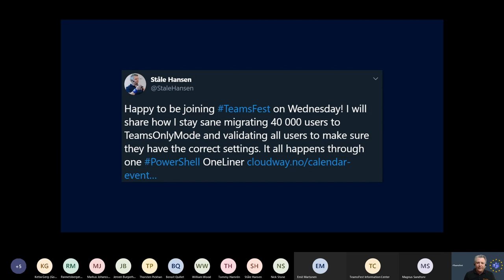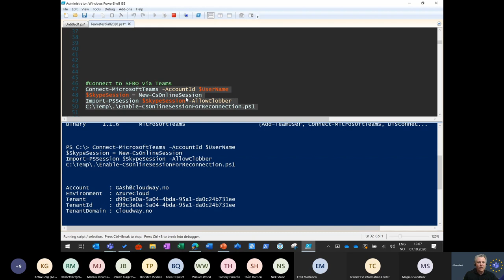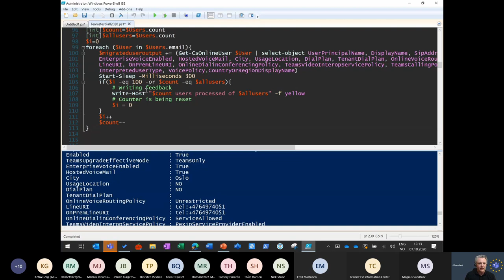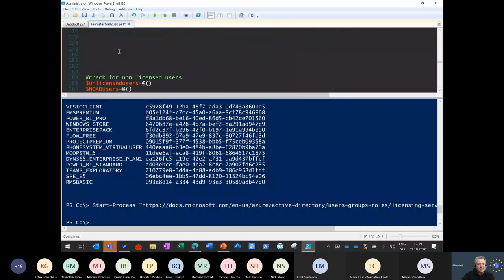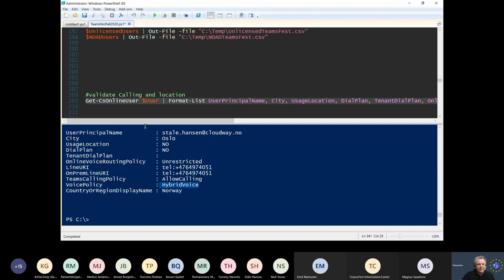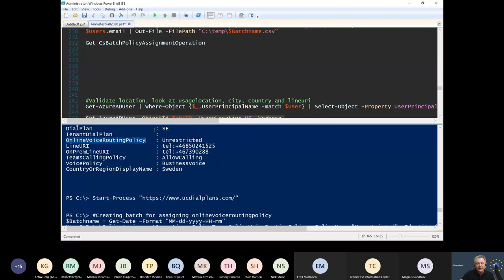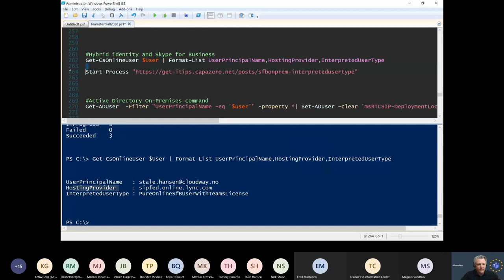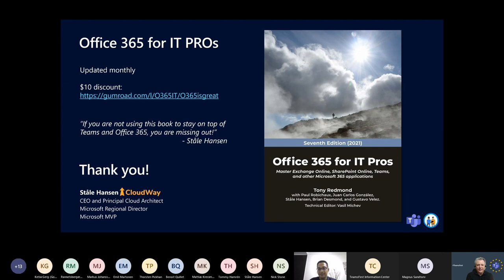How to troubleshoot Teams users in PowerShell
Ståle Hansen

But there is always a subset of users that fail for some reason. There is a PowerShell oneliner you should learn to troubleshoot this. Discover if the user is lacking the proper license, or is disabled or have a conflicting address. It is all there, explained for those who know where to look. Come and get a deep dive in how to identify issues and how to fix them